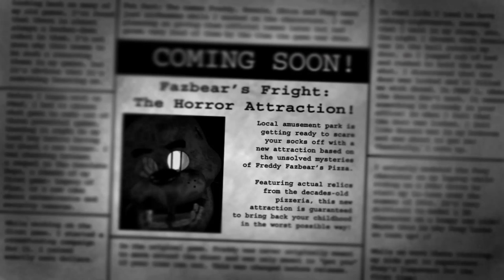Five nights at freddy's 3 night 1 and 2 Springtrap nothing to be messed with